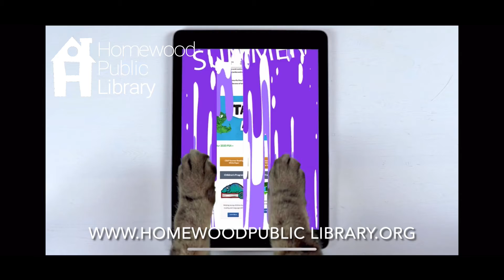Tails and Tales Summer Reading 2021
We love this year’s summer reading theme of Tails and Tales. library.org.